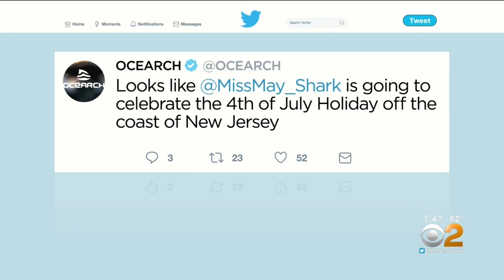800-Pound Shark Swimming Around New Jersey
An 800-pound great white shark is reportedly swimming in the waters around New Jersey.